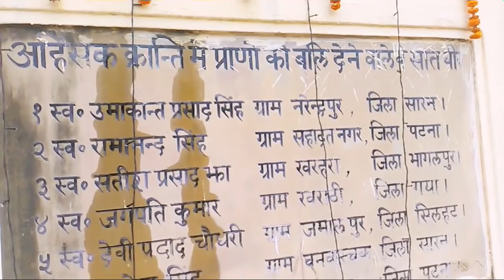7 Veer Bihari, Seven Brave Young Men of Bihar